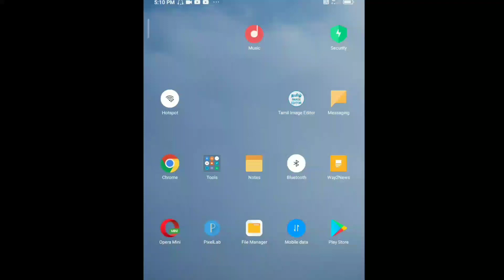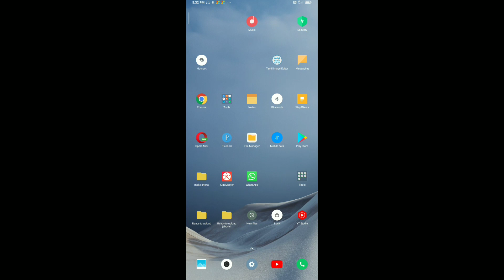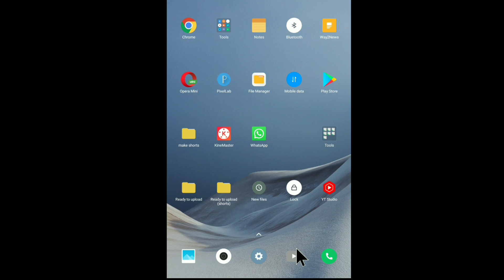how to use focus mode in redmi in tamil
In this video, we have explained about how to use focus mode in redmi in tamil.
The focus mode is used to focus the work without distract any apps or any notification from your mobile.
Just find out the focus mode from your notification panel and turn it on and do your work without any disturbance.